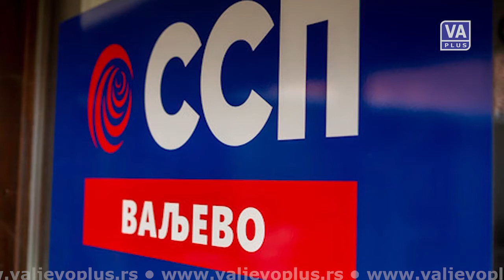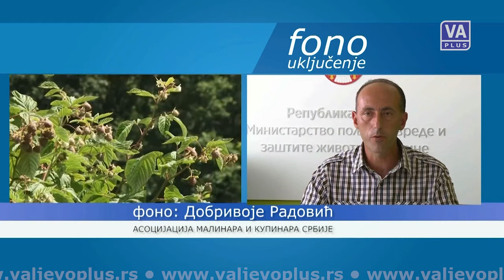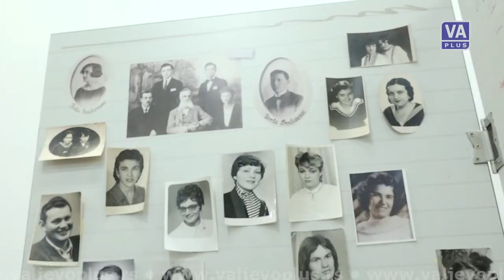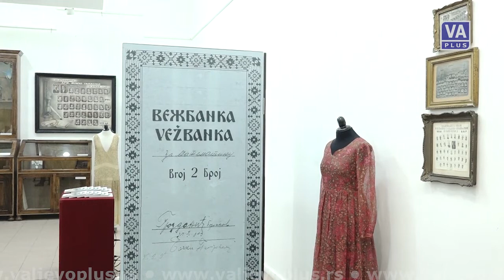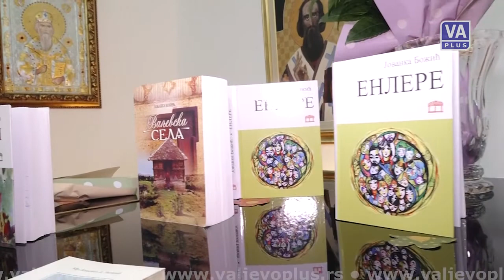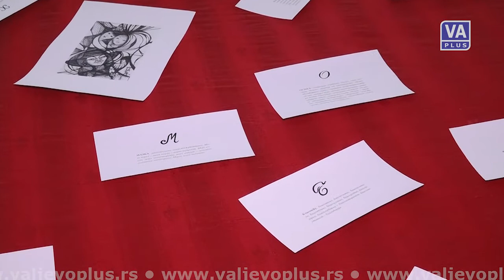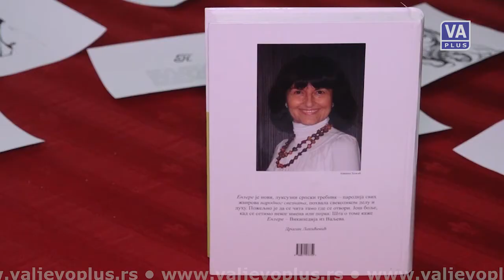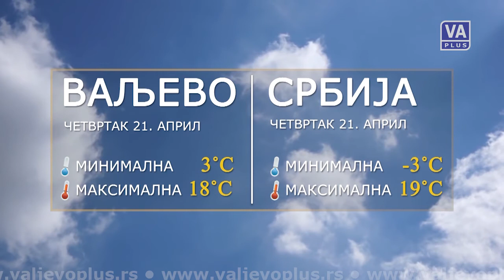VALJEVO DANAS (20-04-2022)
Informativna emisija Televizije Valjevo Plus – DAN, sreda 20. april 2022. godine.